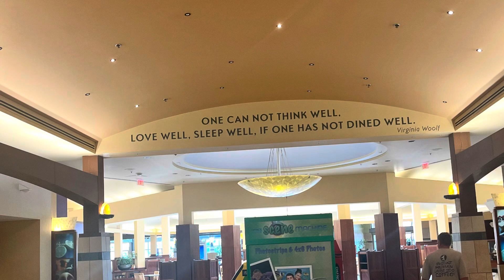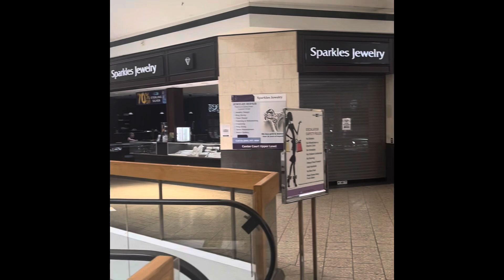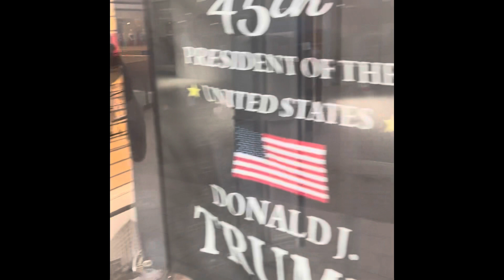Lakeside Mall video before demolition. 22 May 2024